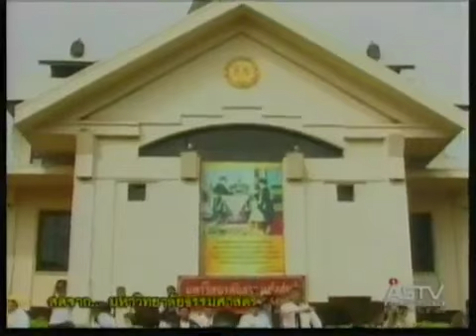2013/11/07 จาก...มหาวิทยาลัยธรรมศาสตร์ คัดค้านพ.ร.บ.นิรโทษกรรม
คนธรรมศาสตร์รวมตัวล้นลานปรีดีฯ ประกาศเจตนารมณ์ต่อต้าน พ.ร.บ.นิรโทษกรรม ระบุ "รัฐบาลปู" สร้างตราบาปต่อระบบรัฐสภา ใช้อำนาจที่ประชาชนมอบให้ผิดหลักนิติธรรมอ­ย่างมหันต์ มีพฤติกรรมโกหกซ้ำซากหลายครั้ง เพียงเพื่อเอาชนะทางการเมือง จี้หยุดตระบัดสัตย์ ก่อนรวมตัวเคลื่อนขบวนเดินเท้าไปรัฐสภาจี้­วุฒิฯ คว่ำร่าง